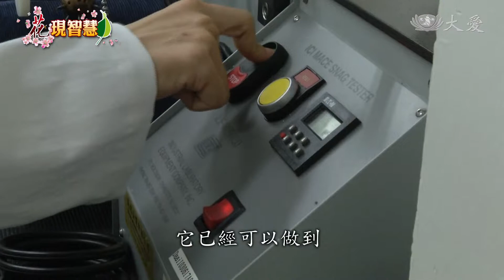什麼是R2R？回收再回收 環保無廢料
台中花博，大愛環保科技人文館，呈現科技與環保的完美結合，花現智慧系列報導，將帶您一同來探索。 今天第一集的內容，首先要帶您來了解，什麼是R2R。它的全名是Recycle to Recycle，也就是回收再回收。慈濟志工做環保，回收寶特瓶，做成毛毯衣物，製作過程中，一些原本要廢棄的布料，或是毛毯將來廢棄後，並不會變成垃圾，而是可以二次回收利用，除了再製成紡織品，也能做成太陽眼鏡、口遮罩等用品，達到環保無廢料的理想。